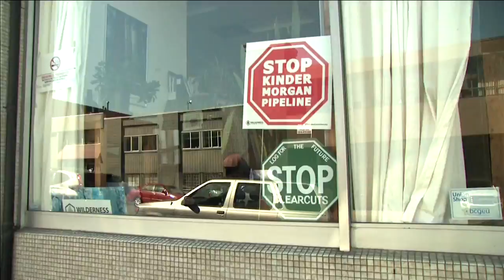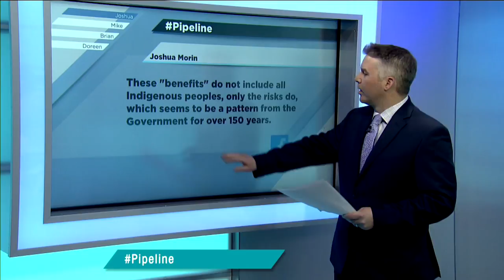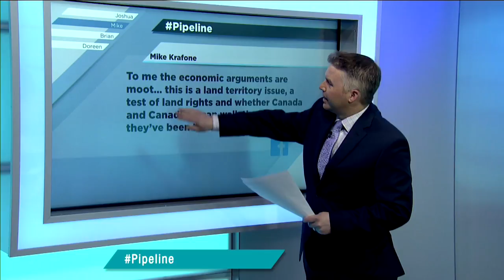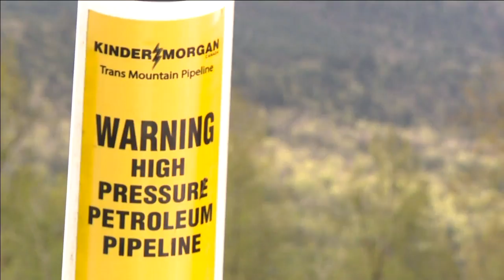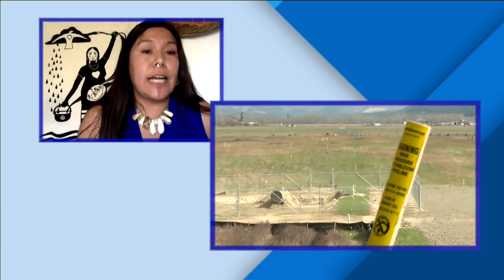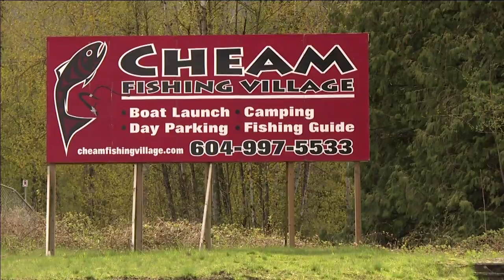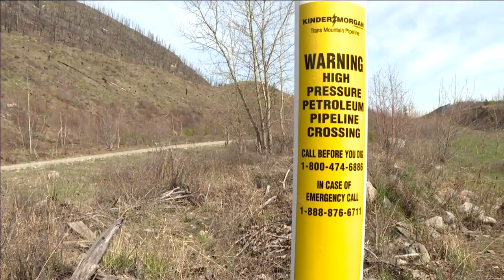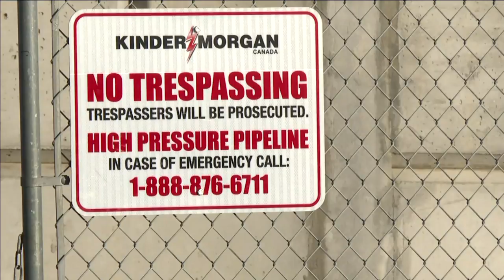Mounting opposition to proposed Trans Mountain pipeline expansion | APTN InFocus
Kinder Morgan was under fire from major shareholders calling for more transparency and better environmental practices.

The leader of Tiny House Warriors, Kanahus Manuel, 350.org's Clayton Thomas Muller and Stephen Buffalo of the Indian Resource Council join host Dennis Ward to discuss the pros and cons of the proposed expansion.